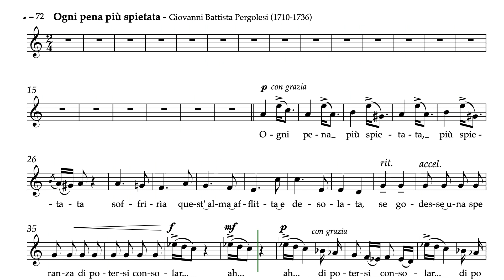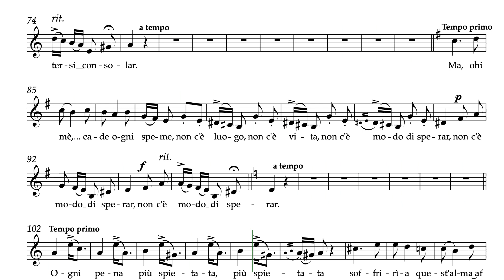Ogni pena più spietata - Pergolesi - Medium